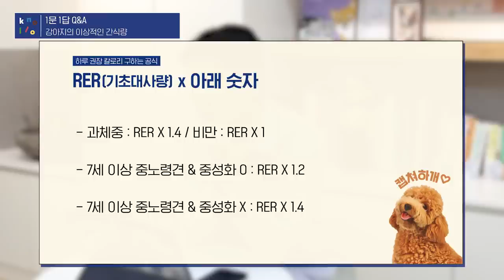강아지의 가장 이상적인 간식양이 있다고요? 🥮 l 1문 1답 Q&A l 설채현 행동학 수의사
강아지의 가장 이상적인 간식양이 있다고요? 🥮

우리 아이들이 너무 좋아하는 간식!
먹어도 먹어도 계속 먹고 싶어하는 아이들때문에
'이렇게 많이 줘도 괜찮을까...?' 라고 고민되시죠?

그래서 준비했어요!
내 강아지에게 딱 맞는 이상적인 간식양 계산법 ✖️➕➖➗
5분으로 꾹꾹 눌러 담은 정보 보시고 오늘도 건강하게 간식 급여하세요 😘

0:00 오늘의 1문 1답 스타트! 🙂
0:16 간식 하루에 얼마나 주는 게 좋아요? 😮
0:28 과연 정답은? 두구두구 🥁
2:02 세상이의 적정 간식 칼로리는? 🐕
2:45 그럼 간식양은 어떻게 알 수 있는데요? 🧐
3:36 그럼 간식이 많을 때 보이는 증상은요? 🙄
3:50 오늘의 마무리 🔚